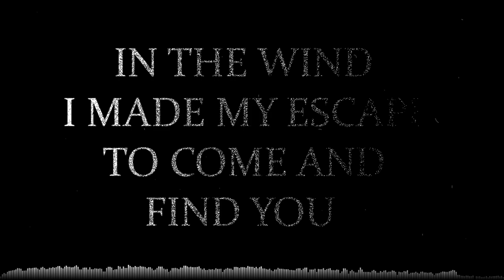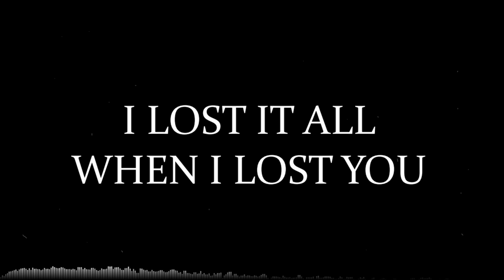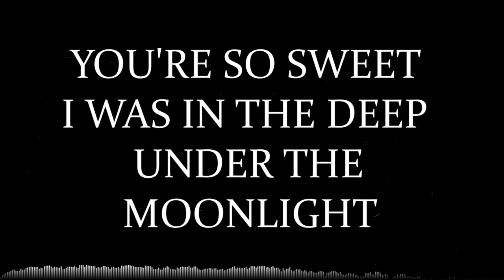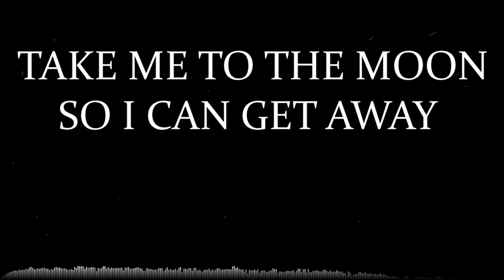Thornhill - Lily & The Moon (Lyric Video)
Artist : Thornhill
Album : The Dark Pool
Year : 2019